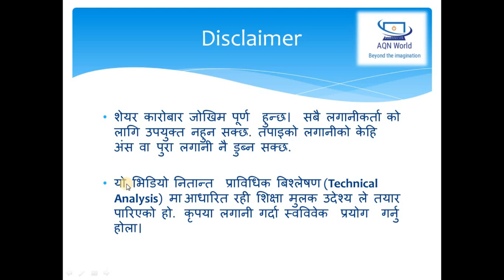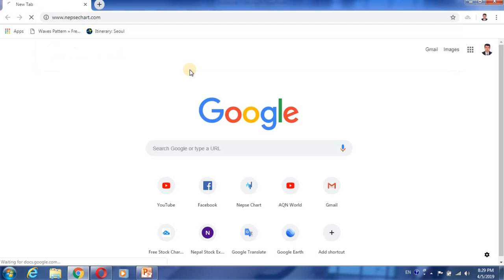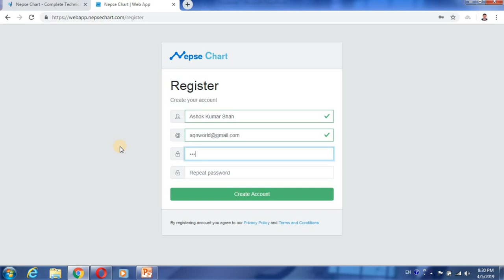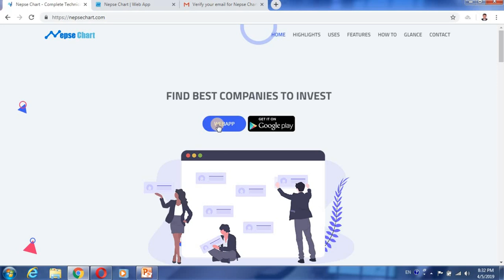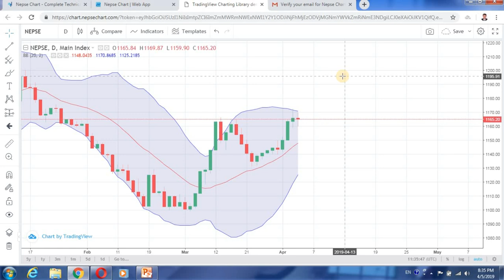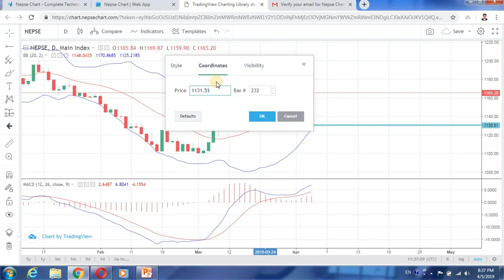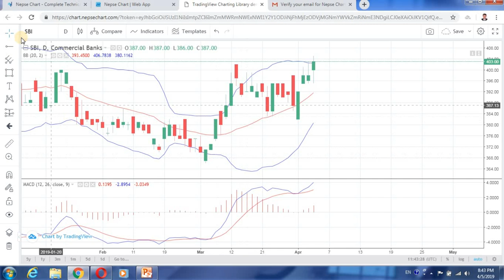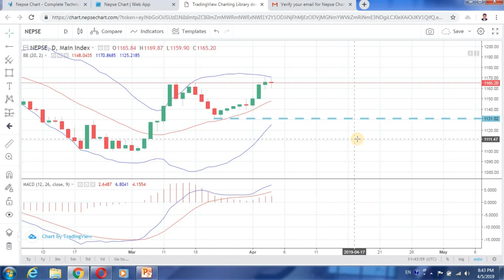Nepse Technical Analysis For 4/5/2019 & How to use nepsechart.com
Nepse Technical Analysis for April 7, 2019
* Inside Bar & Doji Star Candlestick Pattern
* 2 Banks have buy signal